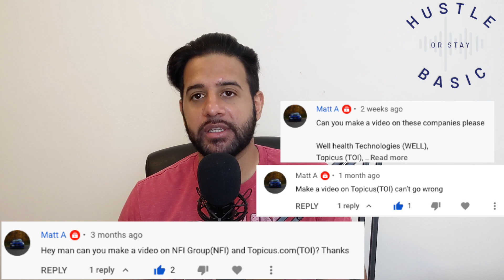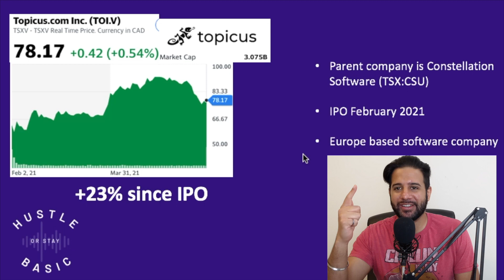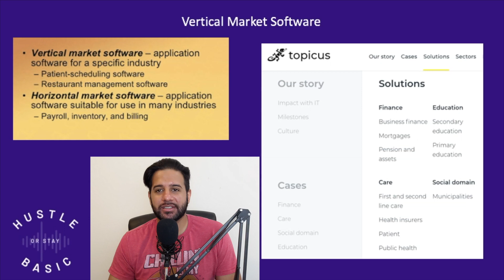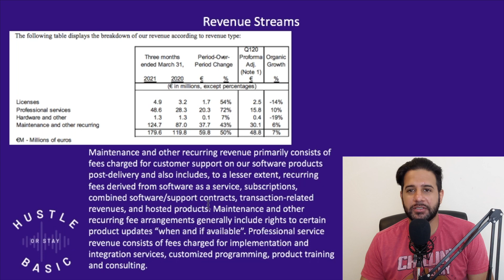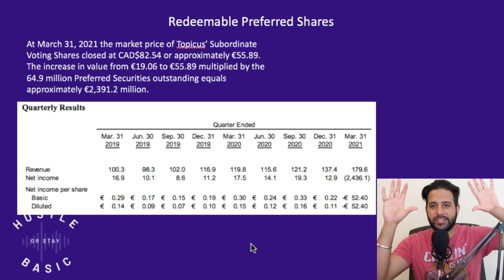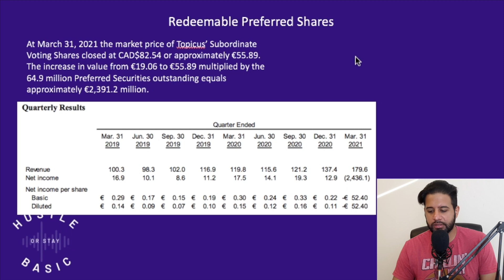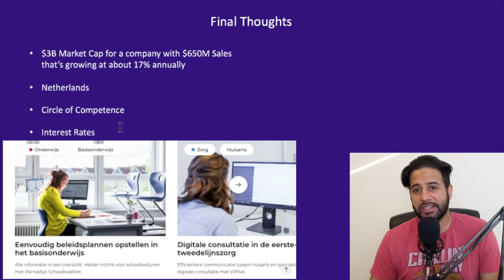Fast Growing Software Company| Topicus (TOI.V)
Topicus.com Inc. is a leader in vertical market software in Europe. Is this growing company a buy?